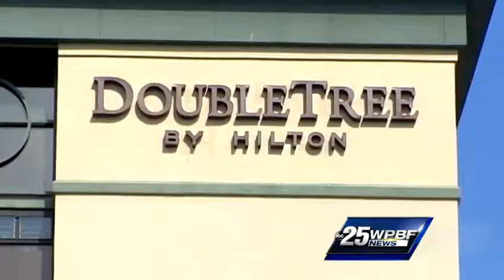Honda Classic, Tiger Woods good for business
Having Tiger Woods return to the Honda Classic has Palm Beach Gardens businesses seeing dollar signs.